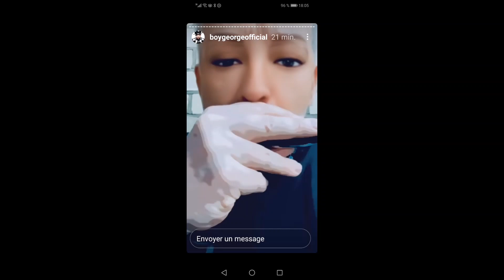Untitled song Teaser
Untitled song
From December 2021
Boy George
From George Instagram